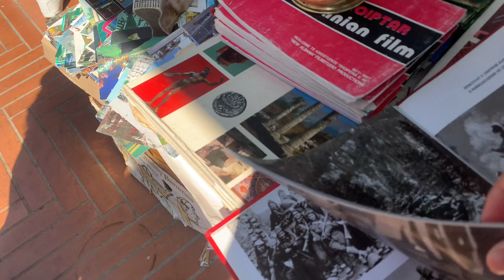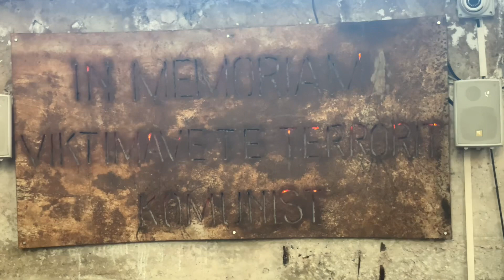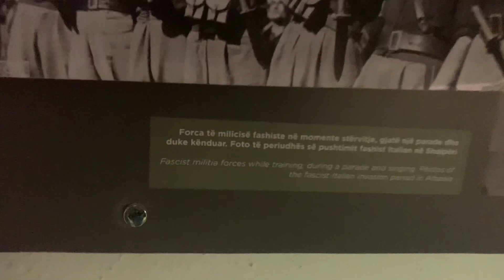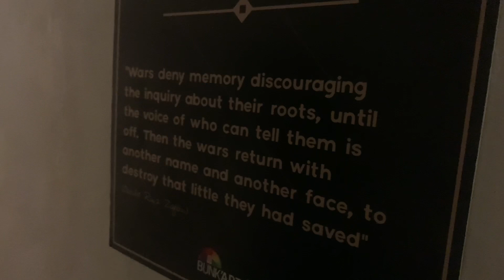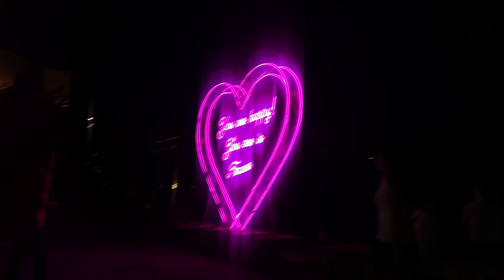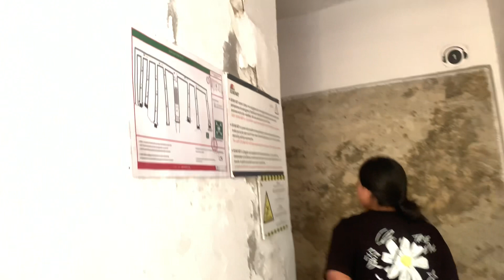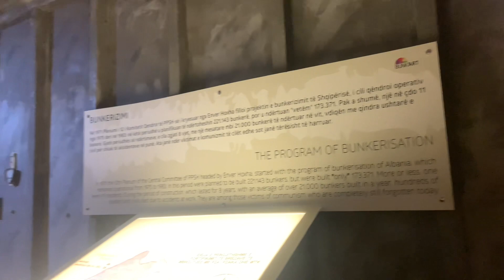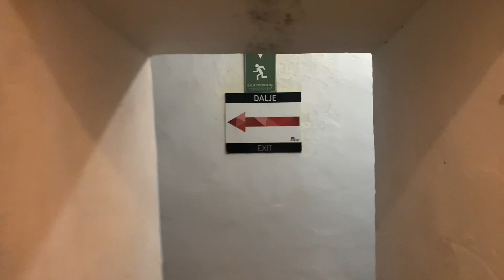Pazari i Ri / Bunk’Art 1 / Bunk’Art 2 - Walking Tour Tirana, Albania / Shqipëria 2023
Albania, Tirana 2023.